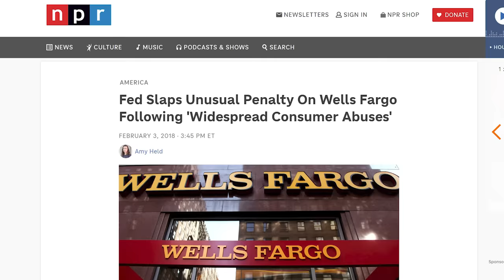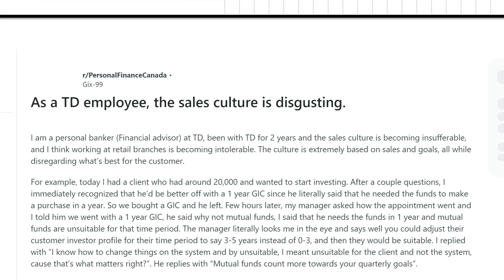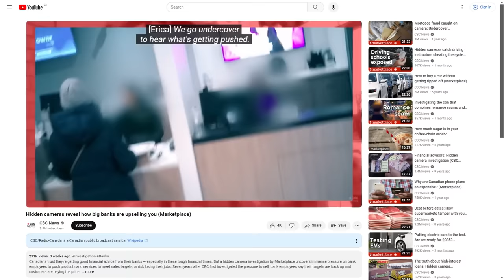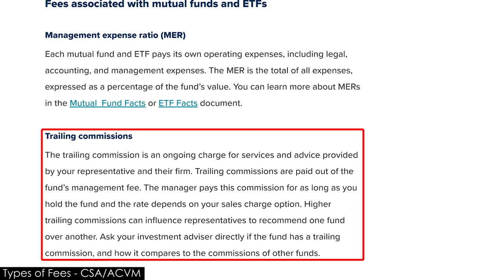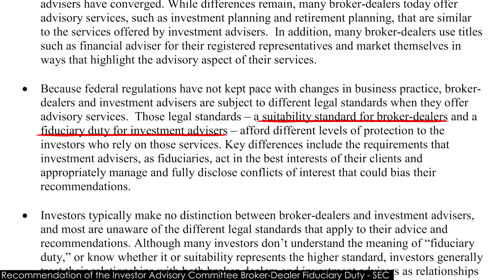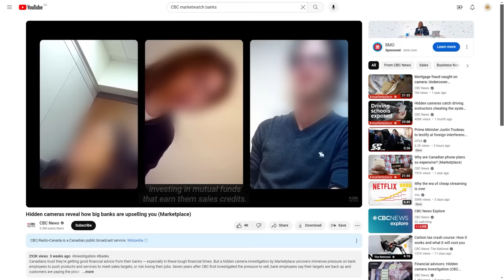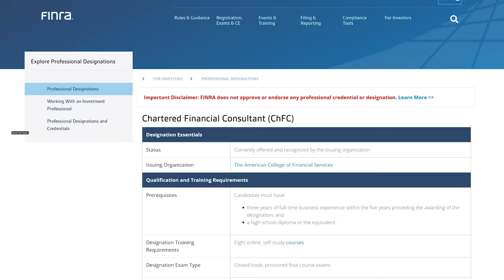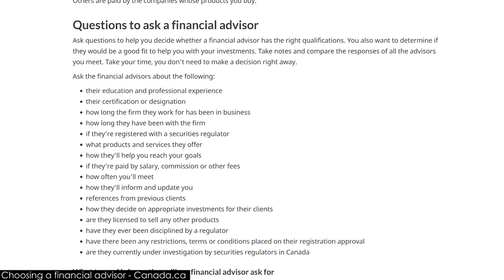Bank Financial Advisors Are Giving Bad Advice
There have been reports of advisors giving harmful financial advice to their clients. Today's video dives into these allegations and why it's a systemic issue for the industry.